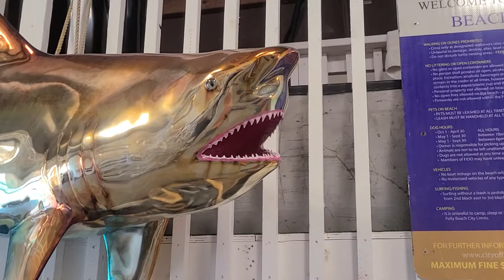Custom Chrome Patina Bull Shark Taxidermy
This Rusty, our shop mascot. He is an 8' Bull Shark painted with a "spray on chrome" called Spectra Chrome. Most people that come into the store thinks the shark is really made from metal .